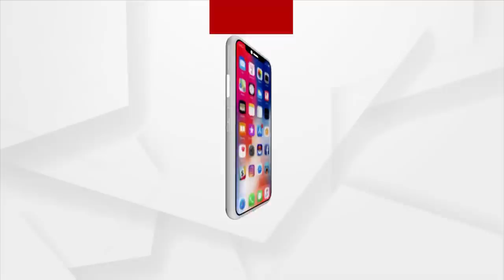Berhampur Bride Protest: SDJM Court asks Dimple and Sumit to Stay together for 7 days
SDJM Court ordered Dimple and Sumit to stay together for 7 days in a rented house and  not to meet with anyone during that time.